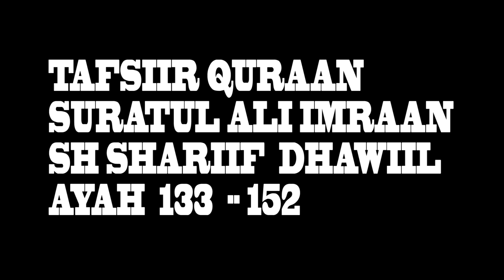TAFSIIR QURAAN SURATUL ALI IMRAAN AYAAH 133 152 SH SHARIIF DHAWIIl MASJID MADINA NAIROBI KENYA